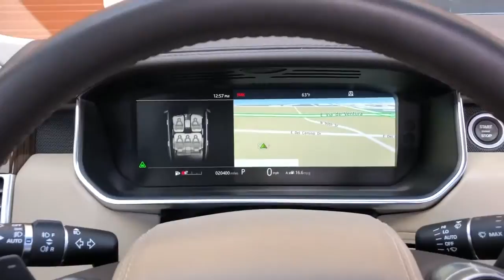Land Rover Range Rover Supercharged For Sale Scottsdale, AZ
🎀🌿 Welcome to WORLD OF LUXURY🌿🎀
This video is going to show you the Land Rover Range Rover Supercharged   For Sale Scottsdale AZ